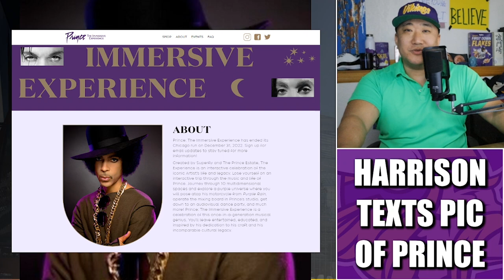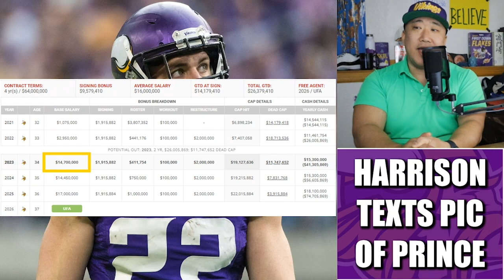Harrison Smith Trolls Beat Writer with Photo of Prince When Asked About Future 😂😂😂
Minnesota Vikings star safety Harrison Smith trolled Pioneer Press beat writer Chris Tomasson with a photo of Prince when he was asked about his future with the team. Brilliant.